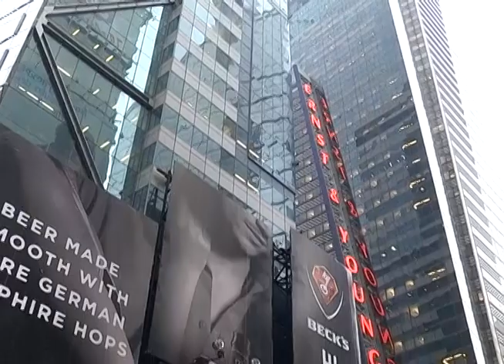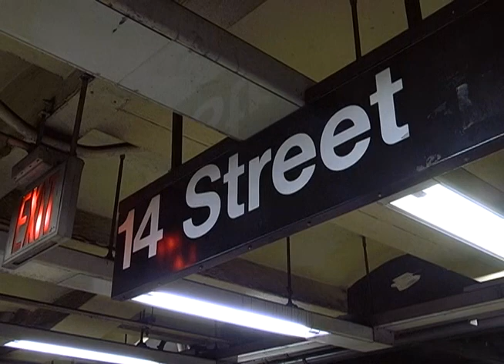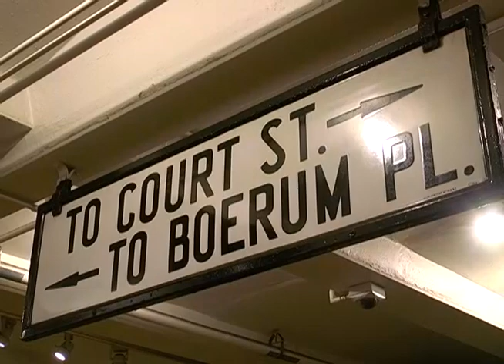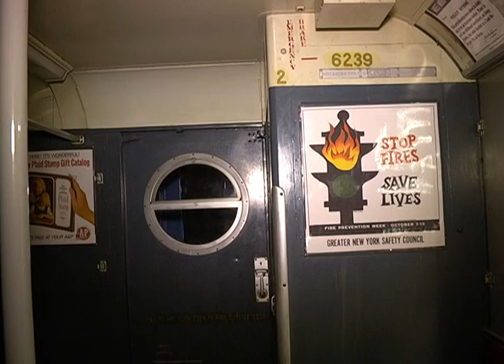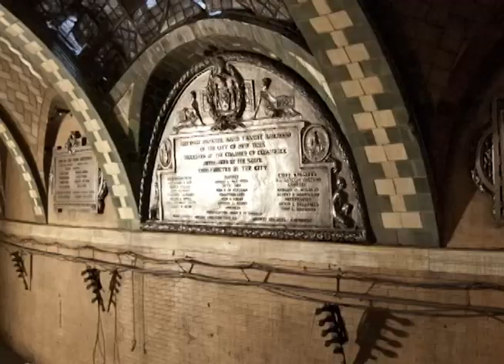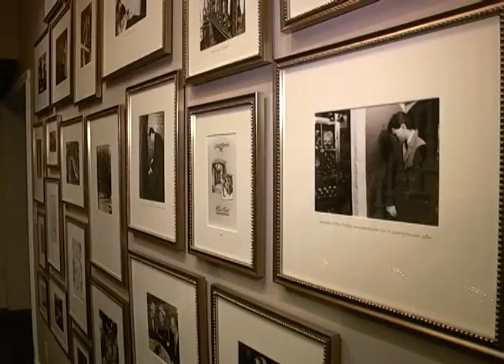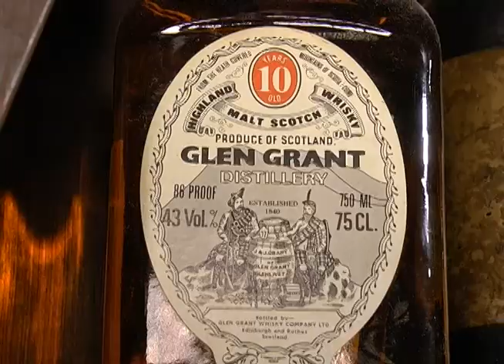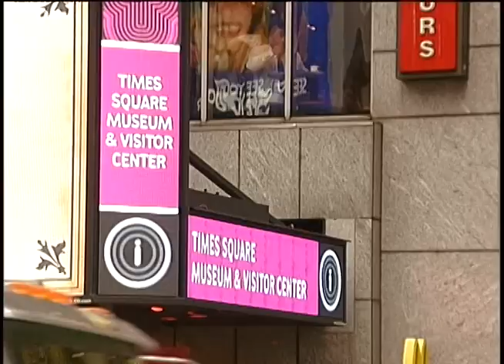Русский акцент: подземный Нью-Йорк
10 марта 2013 "Русский акцент" с Евгением Масловым